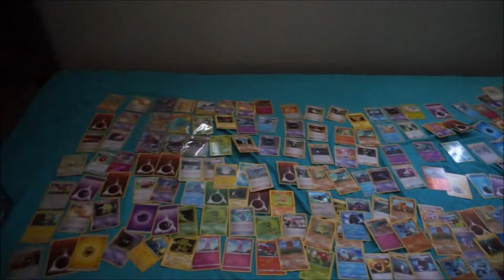CUPCAKES, PAINTING & FORMAL PICS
❤ 09/06/2017 ❤

Kayden has a student free day so we do some baking & Painting!
Keandra takes Olivia's formal pictures
Watch to see what else we got up to :)

Keandra: kdimoulas
Jesse: jesse997